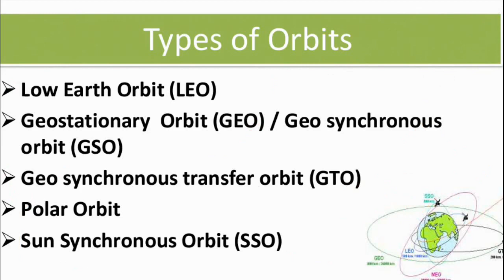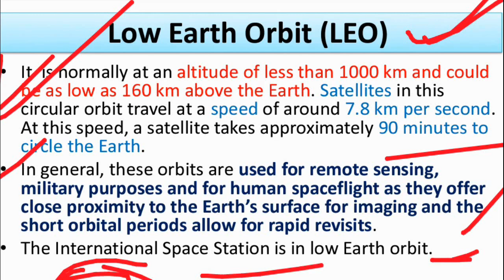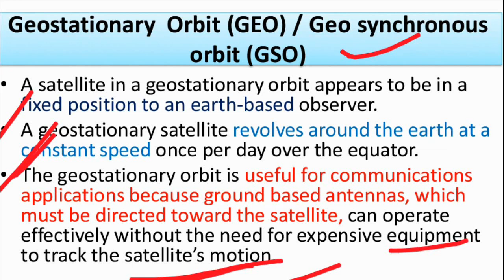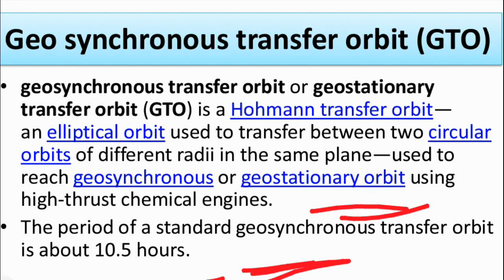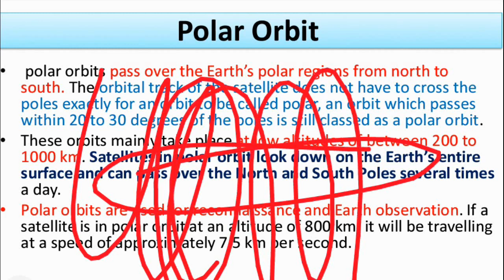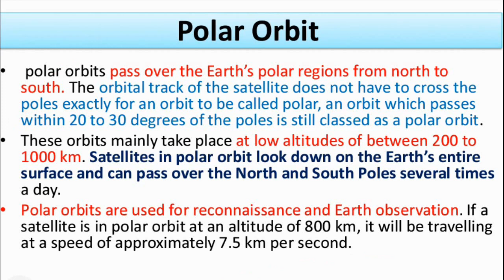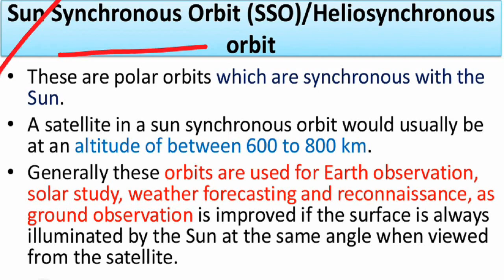Different Types of Satellite Orbits explained in Hindi | LEO, GEO, GSO, GTO, SSO, Polar Orbit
In this video, we have talked about all different kinds of orbits such as - Low Earth Orbit (LEO), Geosynchronous Orbit (GSO) / Geostationary orbit (GEO), Geosynchronous Transfer Orbit (GTO), Polar Orbit and Sun synchronous Orbit (SSO).